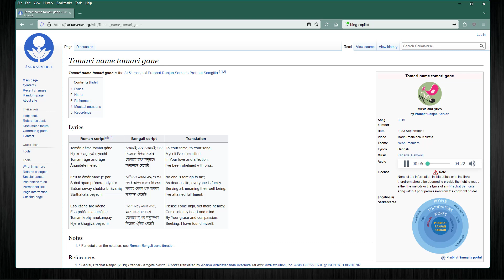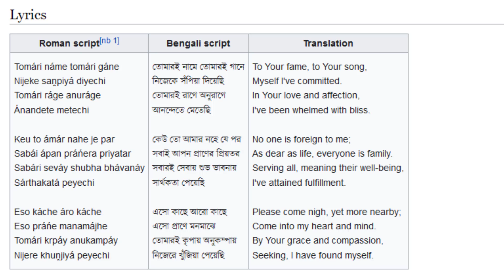Prabhat Samgiita: Song 815